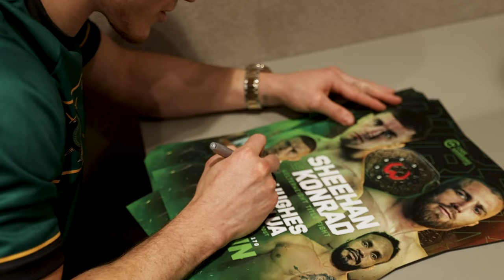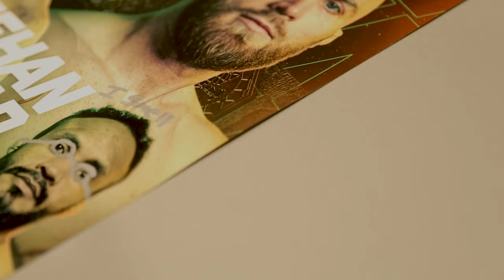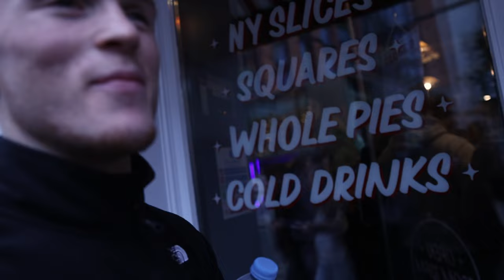CAGE WARRIORS 170 VLOG | PAUL HUGHES MMA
In this vlog, I'm taking you behind the scenes of my final fight in Cage Warriors 170.

As I step into the cage for the last time under the Cage Warriors banner, the pressure is palpable. The world is watching, and with each move, each decision, the stakes couldn't be higher. But amidst the intensity, there's a sense of determination, a fire that fuels every punch and every takedown.

But this isn't just about one fight. It's about closing a chapter and opening a new one. As I bid farewell to Cage Warriors, I'm ready to embrace the challenges ahead as a free agent. The buzz is real as I set my sights on one of the largest MMA organizations in the world. The anticipation is electric as we await the announcement that will shape the next phase of my career.

Join me on this journey as we dive into the heart of mixed martial arts, where passion meets perseverance and every victory is earned.